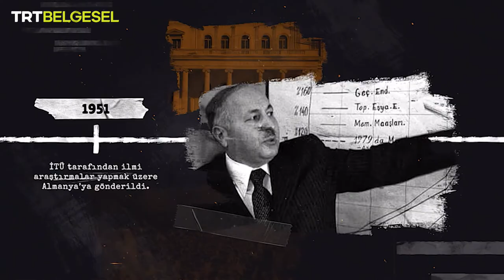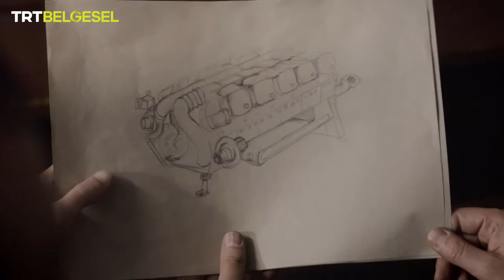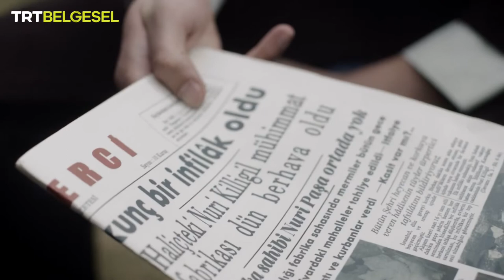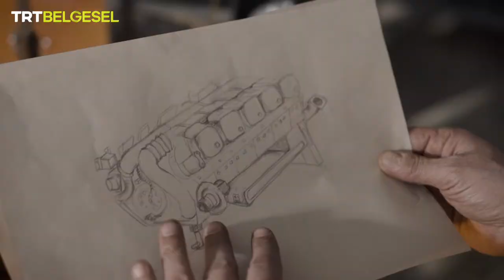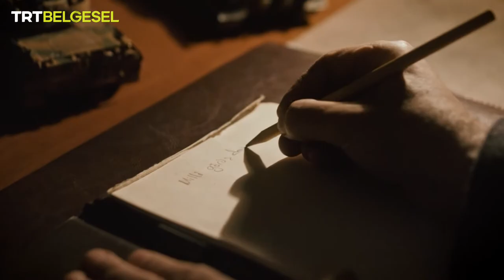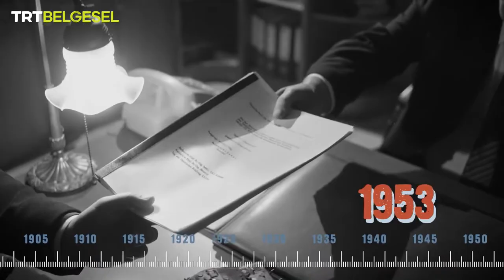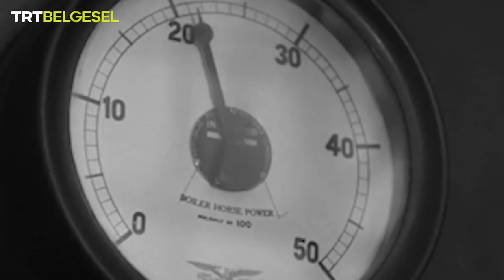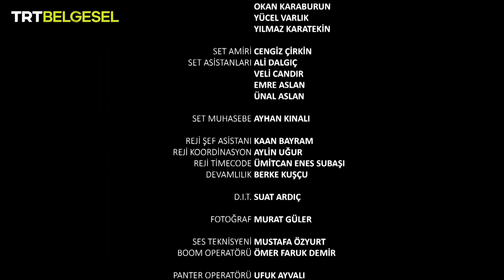SAVUNMA SANAYİİNİN YALNIZ DEHALARI NECMETTİN ERBAKAN 1.BÖLÜM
Milli hamlelerle güçlenerek yıldızlaşan Türk savunma sanayisinin unutulmaz isimlerinin çabaları, “Savunma Sanayiinin Yalnız Dehaları” ile ekranlara geliyor.

Milli savunma sanayiinde başarılarıyla tanınan 5 önemli ismin hayatı…

TRT'den yapılan açıklamaya göre, belgeselin yeni bölümünde Türkiye'nin ilk yerli motor fabrikasını kuran Prof. Dr. Necmettin Erbakan'ın yaşam öyküsü,  TRT Belgesel ekranlarında izleyiciyle buluşacak.

Sıradışı bir zeka, yetenekli bir mühendis, inançlı ve özgüvenli bir siyasetçi. Necmettin Erbakan.

“Savunma Sanayiinin Yalnız Dehaları”

Türkiye'nin bağımsız sanayi hamlesini gerçekleştirme idealiyle yola çıkan ve kurduğu Gümüş Motor fabrikasında Türkiye'nin ilk yerli motorunu üreten Erbakan, döneminin şartlarında büyük engellerle karşılaşarak durdurulmaya çalışıldı.

Siyasete atılarak, bağımsız ve güçlü Türkiye için mücadelesini sürdüren Erbakan'ın bu mücadelesi, çarpıcı kesitlerle ekrana taşınacak.

Belgeselde Erbakan'ı tiyatro sanatçısı Murat Anıl Soykök canlandırdı.